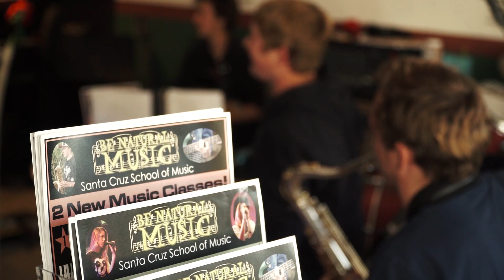Be Natural Music's Scholarship Program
Be Natural Music's Scholarship Program 2018

Featuring scholarship recipients of the band Diamond Wire.

Shot & Edited by Kyle Mackey